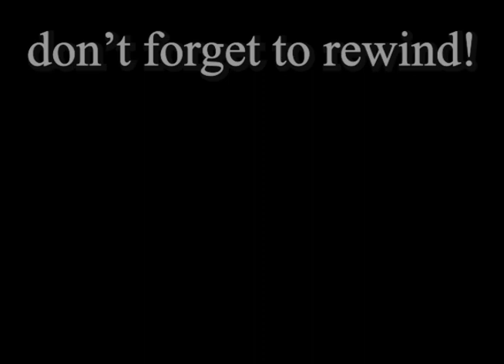Mike Arnold's AR-6 debuts in Reno day 2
warm-ups days before the races